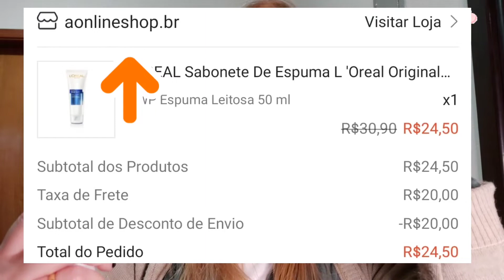COMPRA INTERNACIONAL RECEBIDA EM 35 DIAS ! DA INDONÉSIA AO BRASIL SÓ LEVOU 14 DIAS !